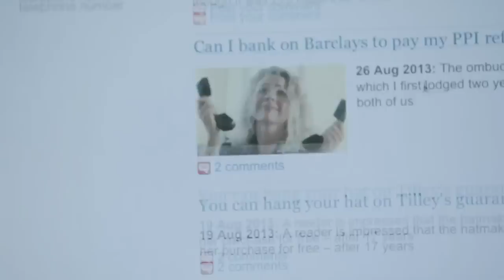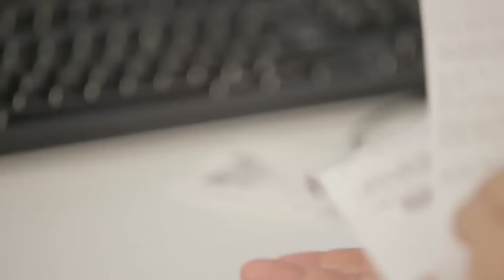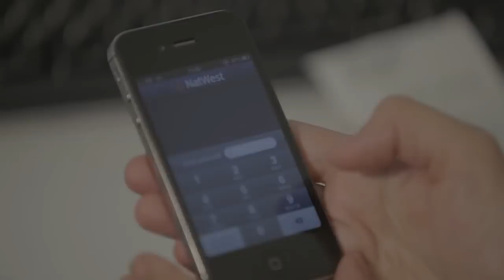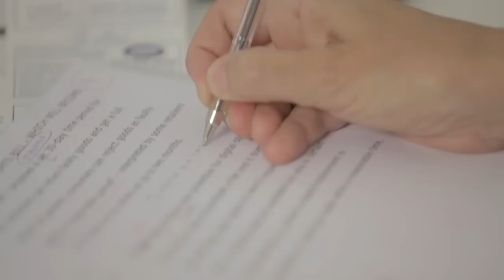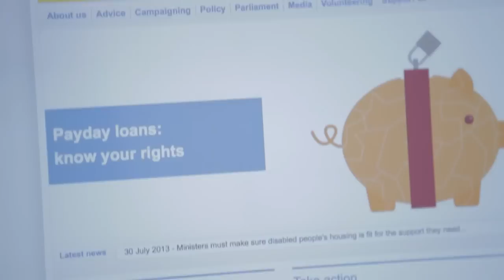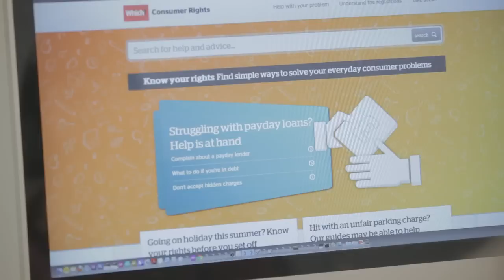A guide to your consumer rights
Guardian consumer affairs correspondent, Rebecca Smithers, breaks down the complicated world of consumer rights. She talks us through the law relating to everything from the high street to buying online, and even what to do when digital content such as apps and film downloads fail to work